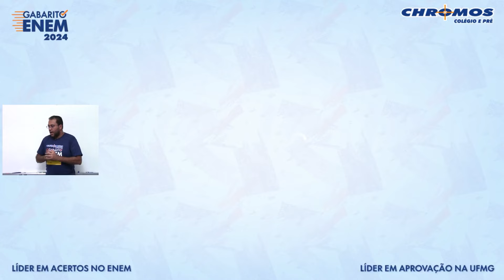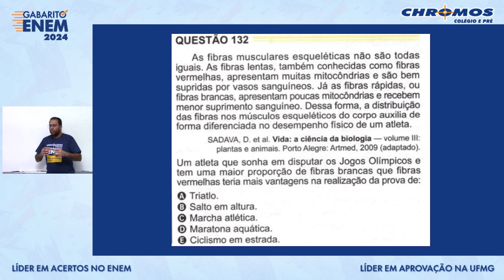Gabarito ENEM 2024 CHROMOS - Prova Amarela: Questão 132 | Ciências da Natureza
Confira a correção da prova de Ciências da Natureza do ENEM, respondida pelo(a) professor(a) Vinicius Ferreira!
AMARELA: 132 | AZUL: 109 | VERDE: 98 | CINZA: 123